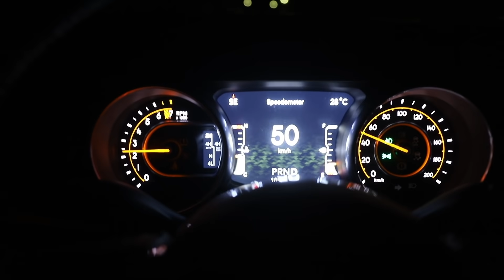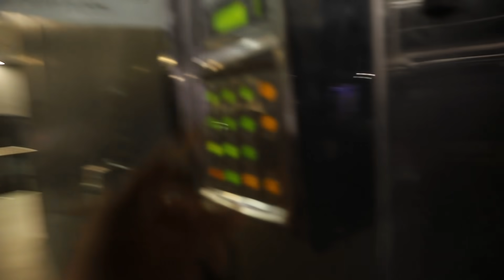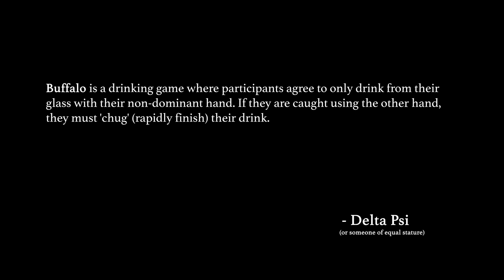UFC PARTY AT 3AM! (Khabib vs Gaethje)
We had an early start for the Khabib vs Justin Gaethje UFC fight!
I met up with Shammi & the Uncut crew, KP,  Blake, Mitch, Joel and Claudia for the UFC battle! It was an early morning starting at 3am so safe to say, the morning got a little out of hand.